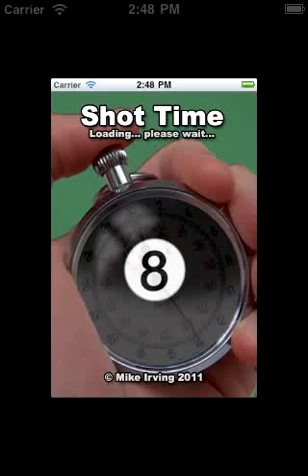Shot Time pool game timer app for iPhone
Video Clip of "Shot Time", an iPhone pool (8 ball) game timer app.

Time your pool games in accordance with pool league rules, and the "60 Second Shot Limit" rule.

Shows warnings / vibrates at 30, 50, 60 seconds, all configurable in the Settings screen.

Allows player "time out" periods.

More Info and Screen Shots can be seen